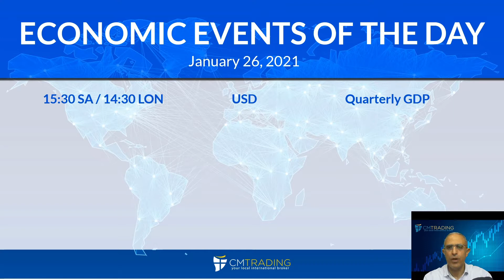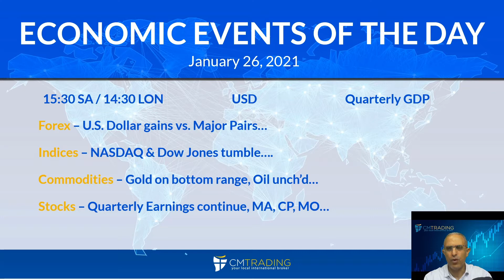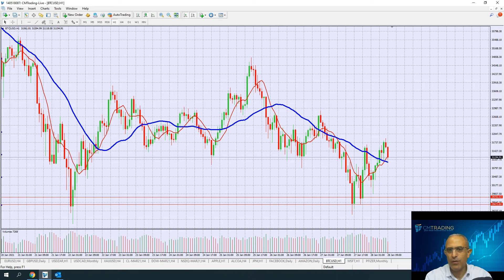CM Trading Daily Forex Market Review January 28 2021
In today's Daily Review, Fred Razak – Chief Trading Strategist at CM Trading discusses the unfolding economic events of the day including Quarterly GDP results from the United States. Furthermore, a technical analysis of the British Pound (GBP/USD), EURO (EUR/USD), South African Rand (USD/ZAR), GOLD, OIL, BITCOIN, the DOW JONES, the NASDAQ, and U.S. stocks are discussed in the presentation.

Market Reviews

Helpful links

CM Trading Daily Forex Market Review December 01 2020